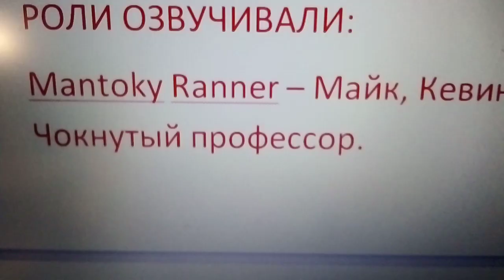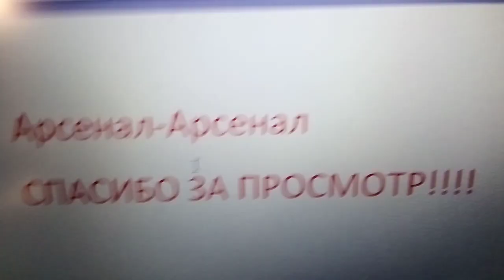LEGO Чокнутый профессор ( Лего анимация) + Арсенал